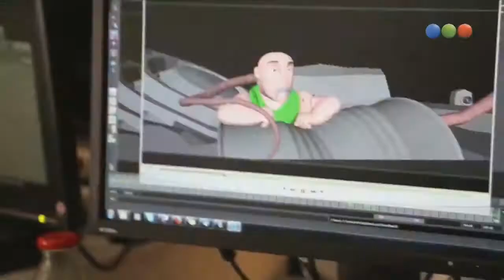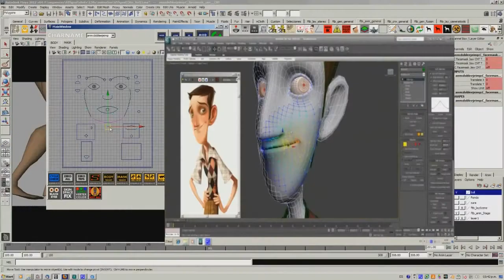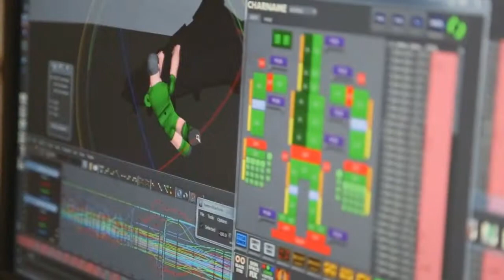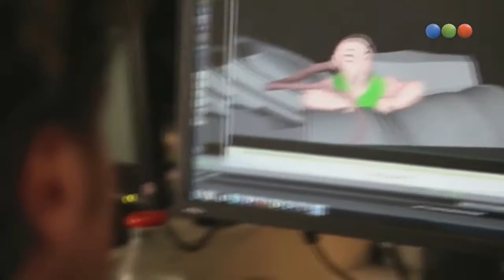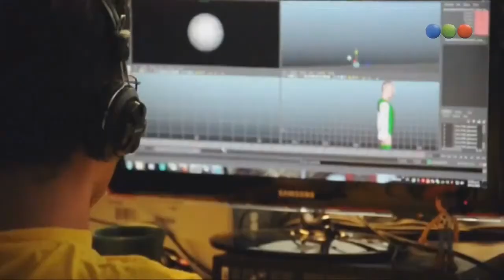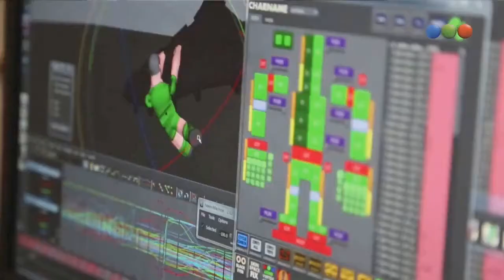Inside Story Os Bastidores De Um Time Show De Bola - Episódio 11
Conheça os bastidores do filme de animação sobre futebol.

Mùsica tema do Vídeo - Me Vieron Cruzar de Calle 13